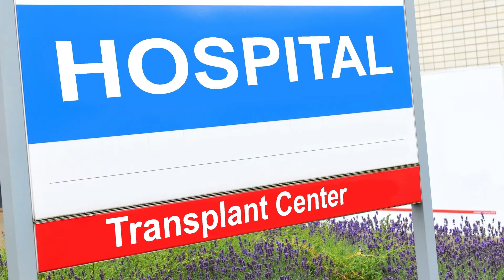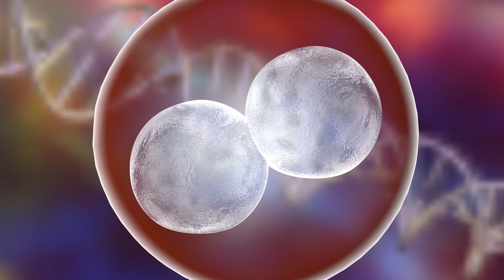Scientists Create Human-Monkey Embryo (American English, C1-C2)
This news report looks at the creation of a monkey-human embryo by Chinese and American scientists.